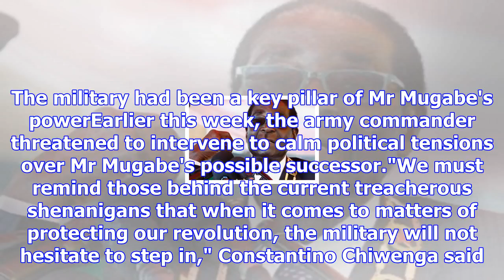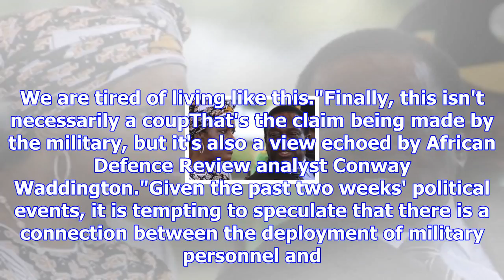Here's how robert mugabe suddenly ended up under house arrest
Updated November 16, 2017 08:02:28 Zimbabwe's long-time ruler President Robert Mugabe has been put u...